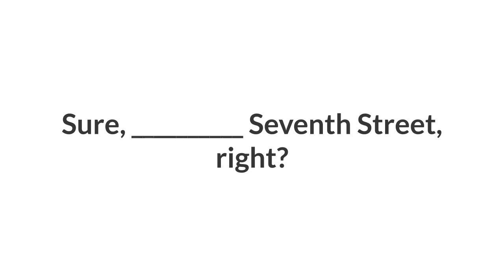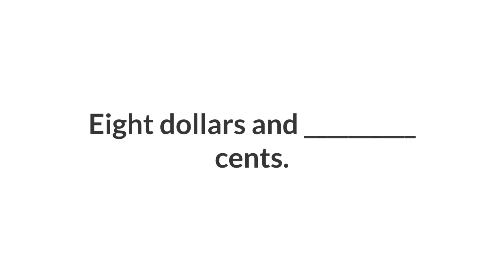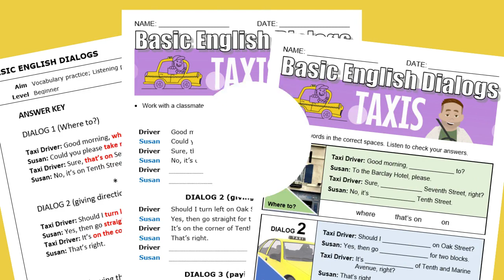Basic English Dialogs Taxis